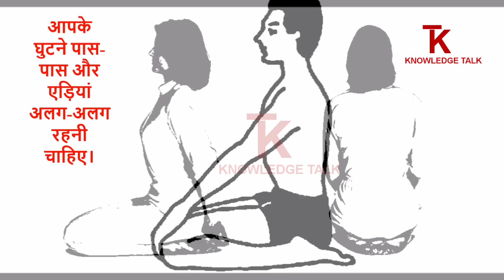वज्रासन कैसे करें और वज्रासन के फायदे (How to do Vajrasana and Benefits of Vajrasana)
Steps to do Vajrasan Yoga and its benefits